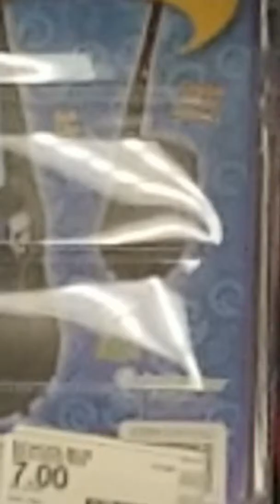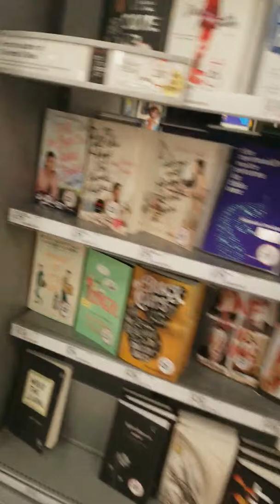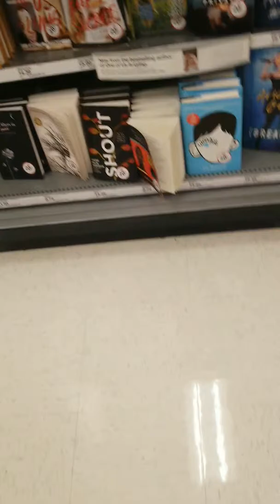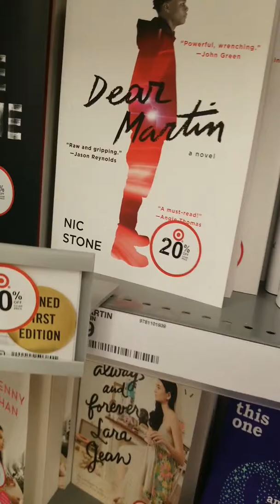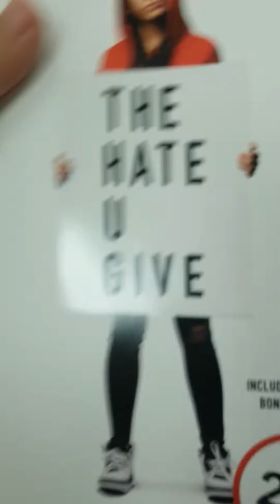tired pt.2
watch it all it's worth it